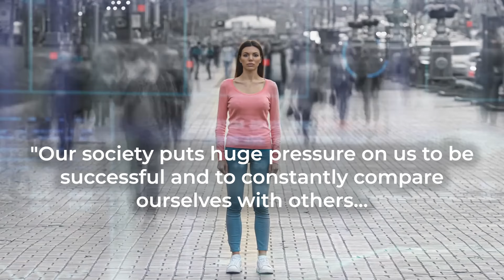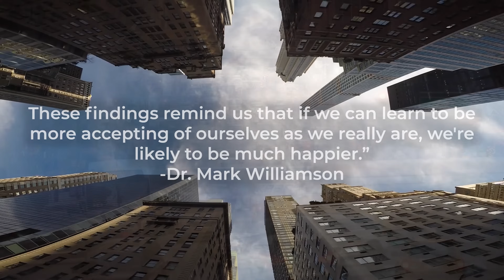Try This For 3 Days, It's the Most Powerful Healing Technique Ever (Louise Hay)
Louise Lynn Hay was an American motivational author, professional speaker and a pioneer of the manifestation, self-help and law of attraction teachings. She authored several New Thought self-help books, including the 1984 book You Can Heal Your Life and founded Hay House publishing, which published many of the top books on manifestation, the law of attraction, and spirituality.

Something Magical Will Happen, If You Do This for 3 Days | Louise Hay technique